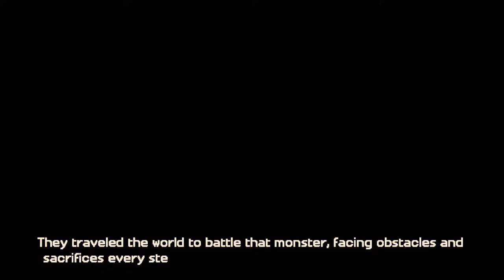Minecraft stroymode season two episode 1 part 1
hello guys i can now record 10:00min long